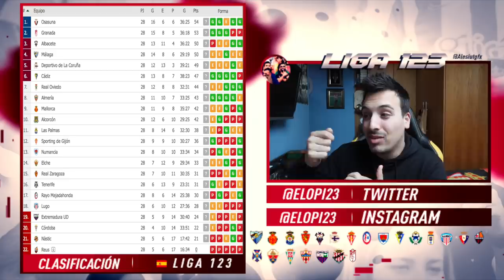¡¡SE APRIETA EL ASCENSO!! LIGA 123 REVIEW JORNADAS 28 y 29 | MARZO 2019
Vamos una semana mas con la Liga123 review y el mejor análisis de la clasificación, marcadores y pronósticos...¡¡ESPERO QUE OS GUSTE!!

🤑¿Quieres patrocinar mi canal de Youtube para apoyarme? Sigue estos pasos:

2º) Sigue los pasos ;)